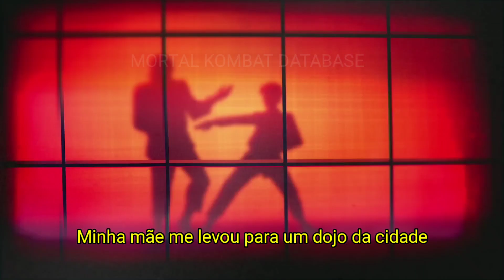Mortal Kombat Legends: Cage Match - Trailer Oficial Legendado (2023)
Na Hollywood dos anos 80, o astro de ação Johnny Cage quer se tornar um ator de primeira linha. Mas quando sua co-estrela, Jennifer, desaparece do set, Johnny se vê jogado em um mundo cheio de sombras, perigos e enganos. Ao embarcar em uma jornada sangrenta, Johnny rapidamente descobre que a Cidade dos Anjos tem mais do que alguns demônios em seu meio. Ele enfrenta uma sinistra sociedade secreta tramando um esquema nefasto, mas a luta brutal contra os guerreiros sedentos de sangue de Netherrealm está apenas começando. Poderá Johnny, ao lado de outras lendas do Mortal Kombat, salvar a humanidade... e, mais importante, sua carreira? Johnny Cage embarca em sua maior jornada até agora em Mortal Kombat Legends: Cage Match. O novíssimo longa-metragem original inspirado no videogame mais vendido do mundo estará disponível para compra em 17 de outubro de 2023.

Johnny Cage embarca em sua maior jornada até agora em Mortal Kombat Legends: Cage Match. O novo longa-metragem original inspirado no videogame mais vendido em todo o mundo estará disponível para compra em 17 de outubro de 2023.